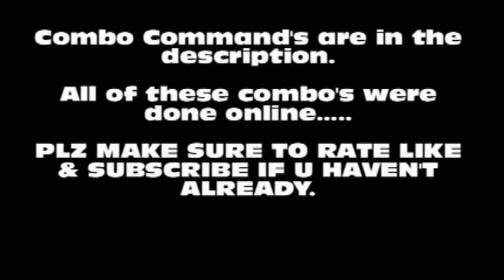MK9: RAIDEN/SCORPION/ERMAC 44% - 53% COMBO'S WITH COMMAND'S TUTORIAL DONE ONLINE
COMBO COMMAND'S:

Raiden: 44% ~ jump in 1, B+3,1,2, 3,3~DF+2, 3,3, X-RAY

Scorpion: 49-50% ~ jump in 1, 1 1~spear, U2, B2, jump kick, DB4, 2, XRAY

Ermac: 53% ~ jump in 1, B+1 1 4~DB1(enhanced), jump kick, DB4, 2 2~BF1(enhanced).

COMBO TRANSLATIONS:

1 = X for Xbox or Square for PS3
2 = Y for Xbox or Triangle for PS3
3 = A for Xbox or X for PS3
4 = B for Xbox or Circle for PS3
U = UP
D = Down
F = Forward
B = Backward